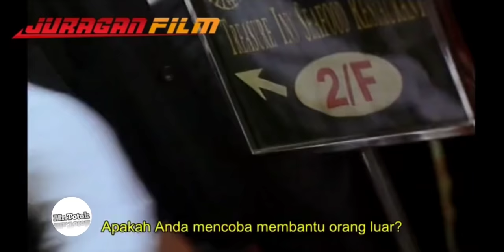DEMI BALAS DENDAM KEMATIAN ISTRINYA MANTAN BOS GANGSTER INI TURUN LAGU KE JALANAN | ALUR CERITA FILM